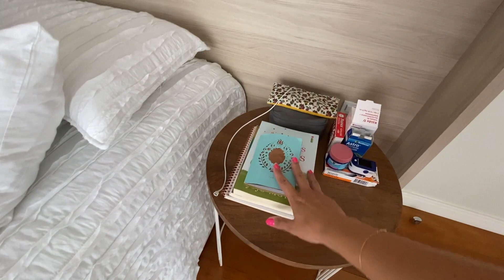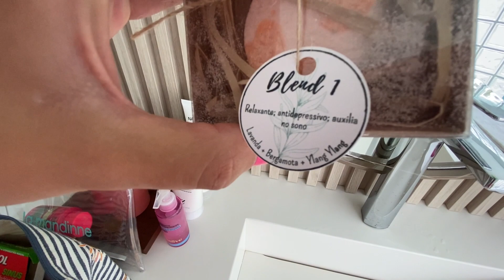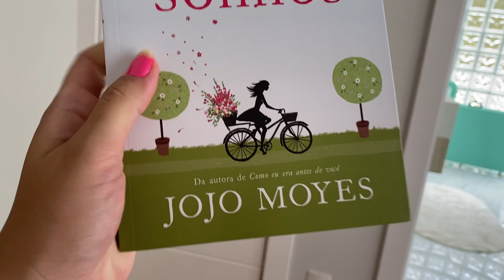TOUR PELO LUGAR ONDE ESTOU ISOLADA *longe do marido e filho* | Amanda Lunelli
▶️ Me acompanhe pelo Instagram @amandalunelli e Pinterest @amandalunelli

Edição: Lusa Digital